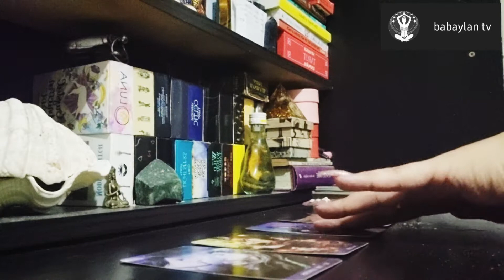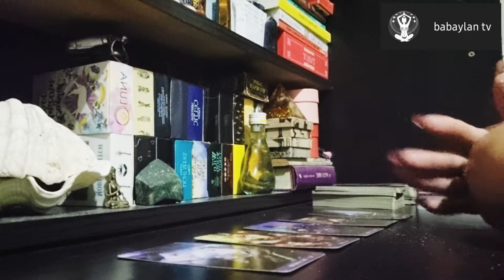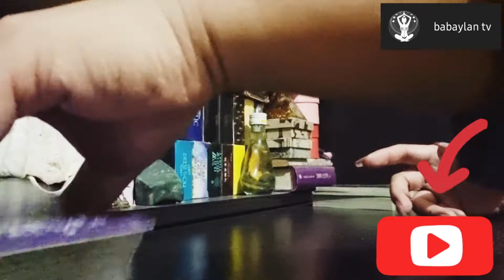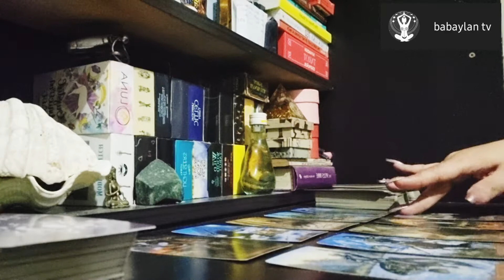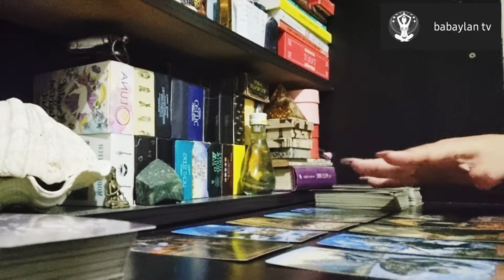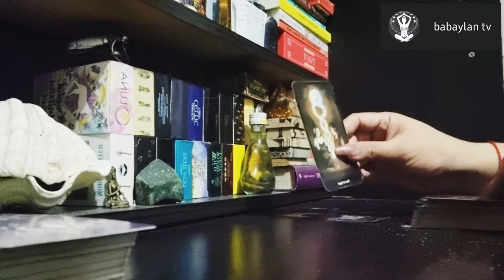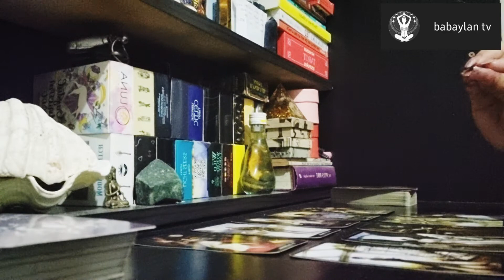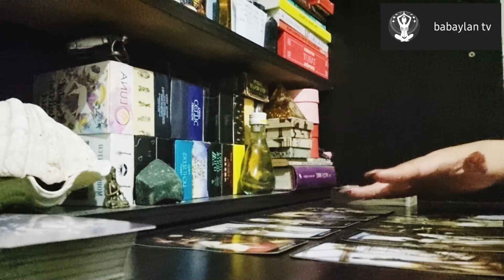ENGLISH DAILY TAROT READING | TAURUS, VIRGO & CAPRICORN (EARTH SIGNS) | SEPTEMBER 5-6, 2022